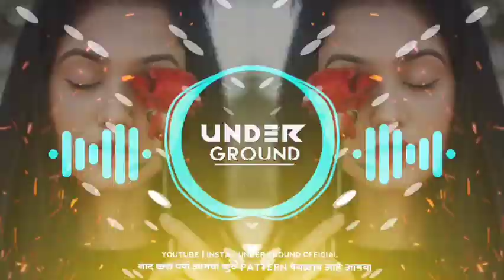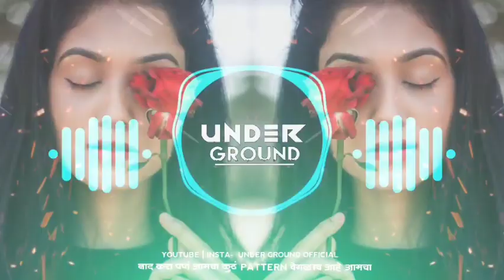Unreleased GAADI GHUNGRACHI- REMIX - DJ SHAILESH & DJ MAHESH KOLHAPUR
👉 *IF YOU WANT MORE ENTERTAINING AND FULL ON ENJOYMENT SONGS*...

 👉 *Download* ⬇ | *Play* ▶ | *Share* 🔀

👉🏻 If You Wish to Remove This Or Publish Your Song, Please